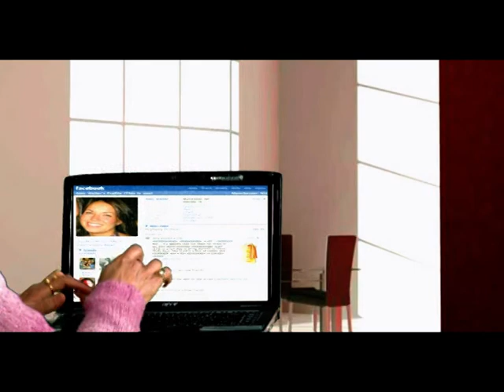BOLIYAN | KULDEEP PUREWAL | Punjabi Latest Song 2018 | Vvanjhali Records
Vanjhali Records presents new punjabi song BOLIYAN by  KULDEEP PUREWAL

Song BOLIYAN
Singer -  KULDEEP PUREWAL
Lyrics/Composer - Sardar Jaspal Soos